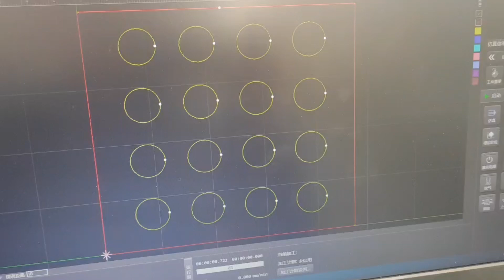Fiber laser cutting machine cutting and proofing